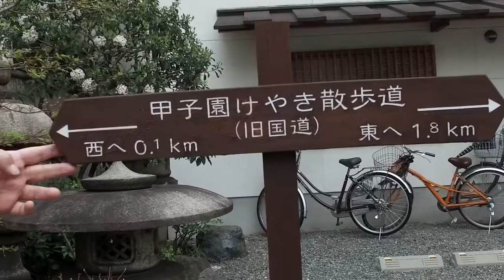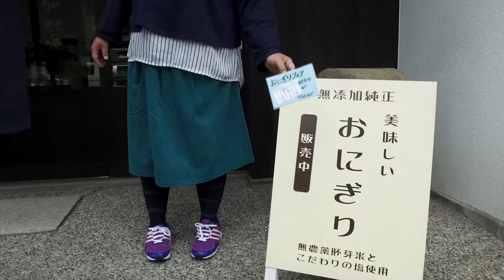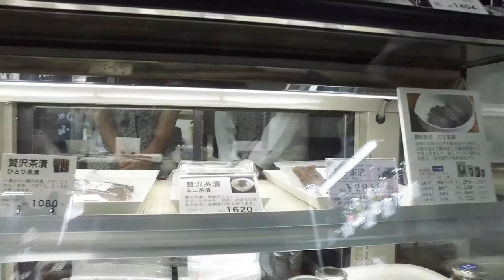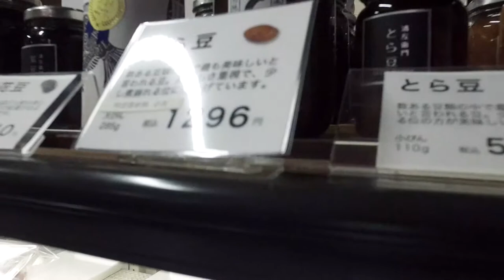「清左衛門」さん：マギログ動画 －甲子園けやき散歩道―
天然＄無添加のお惣菜店といえばココ

マギーと蒲田先生がお散歩しながら「甲子園けやき散歩道」のお店を紹介する動画"マギログ"。

甲子園けやき散歩道の楽しい街の魅力を再発見！美味しくって楽しい！

■甲子園けやき散歩道：オフィシャルサイト